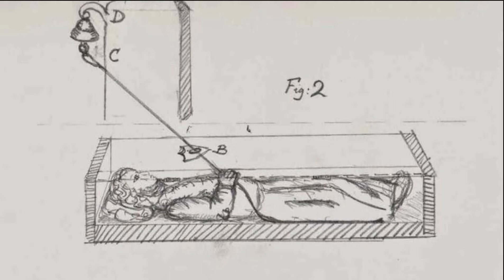Salvado por la campana de donde viene esta expresión